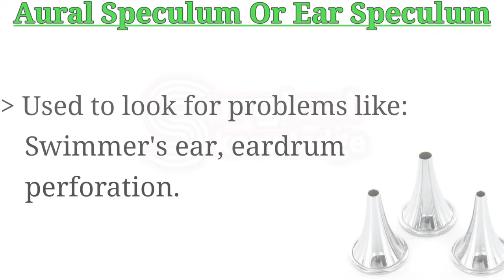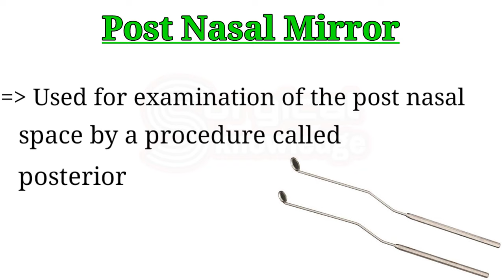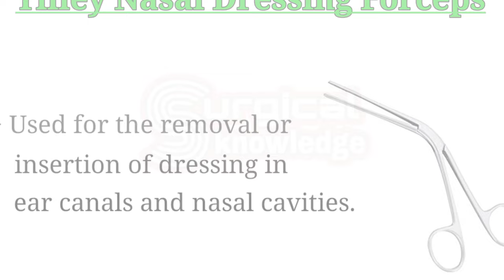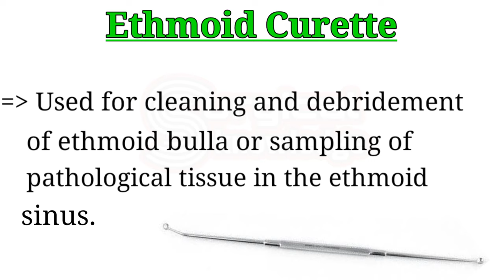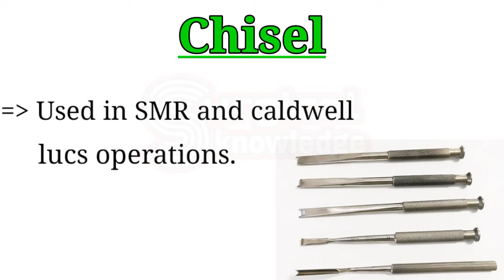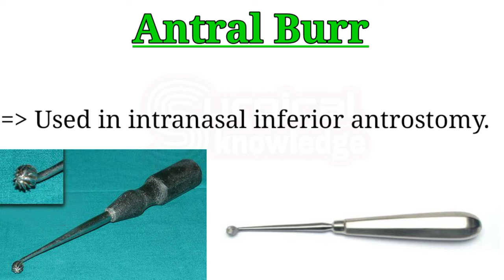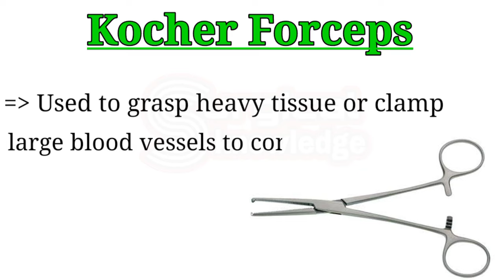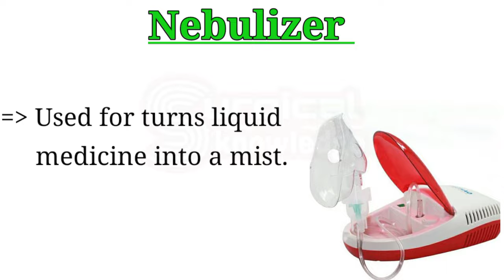ENT Instruments Name And Their Uses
In this video we are talking about ENT Instruments Names And Uses